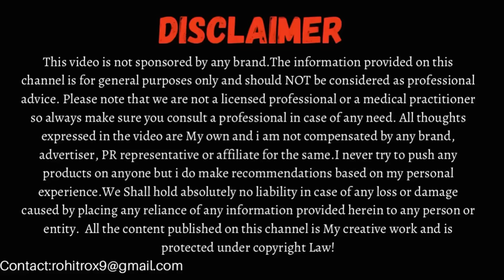Rice Water से मिलेगी गोरी त्वचा & लंबे बाल || Rice water for Skin Whitening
Rice water is the leftover water when we boil or soak rice. It is rich in many nutrients like vitamins, fiber, magnesium, and manganese that help nourish skin cells. Its regular application may help you have a glowing & achieve beautiful Shiny Hairs.